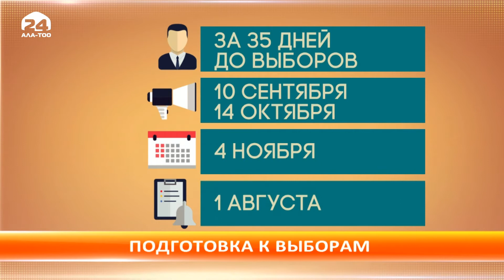Начинается выдвижение кандидатов в президенты Кыргызстана